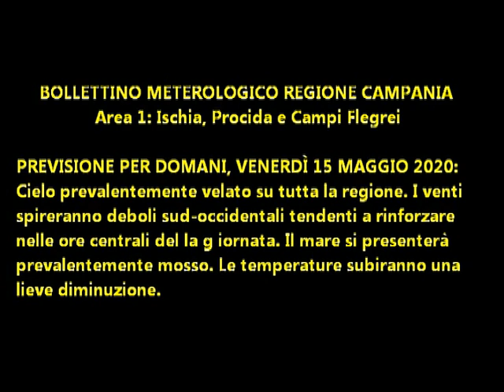Isola d'Ischia: Previsione meteo del 15 maggio 2020